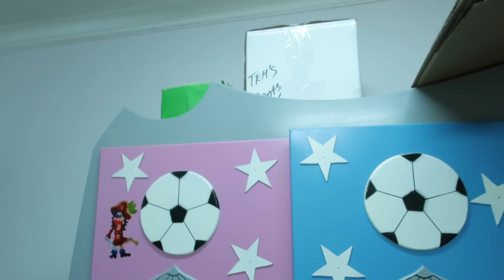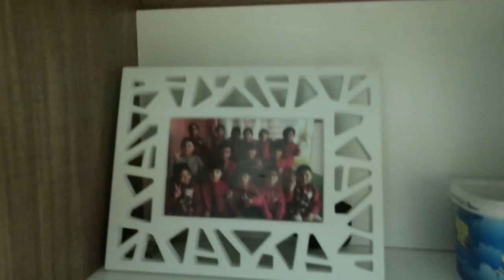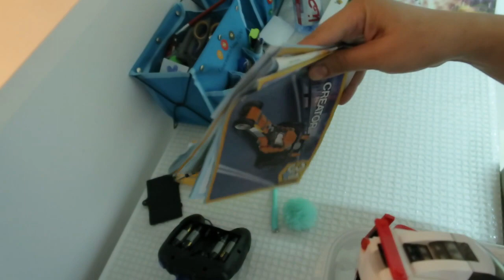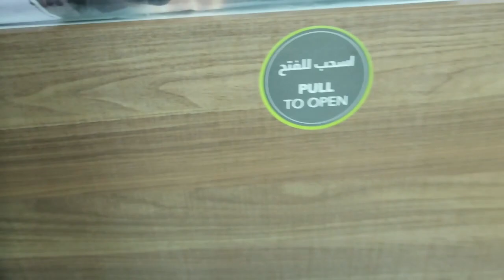Tihami's Room Declutter - Part 1- Moving Vlog